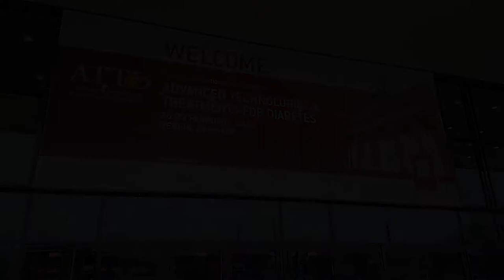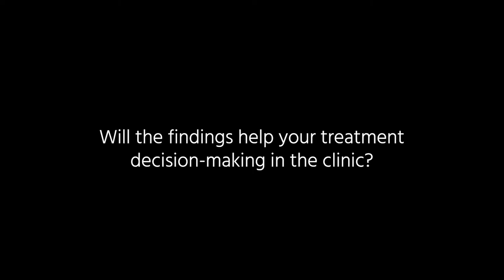Psychosocial research in diabetes: An endocrinologist’s viewpoint | Tim Jones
Tim Jones explains why psychosocial research matters to clinicians, and discusses a randomized trial of continuous glucose monitoring from the point of diabetes diagnosis.

View more on Medicine Matters diabetes